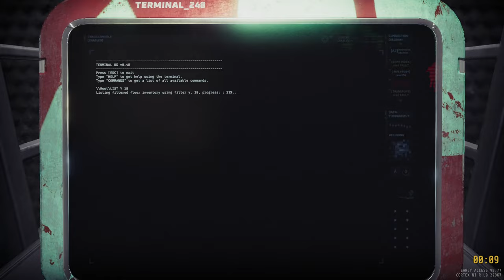R5A2 Speedrun - "Recollect" in 7:25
Full Sector Clear, No Boosters. Light's are a luxury we cannot afford! And we need that Hisec Cargo at any cost!